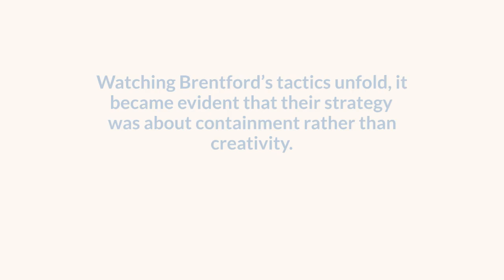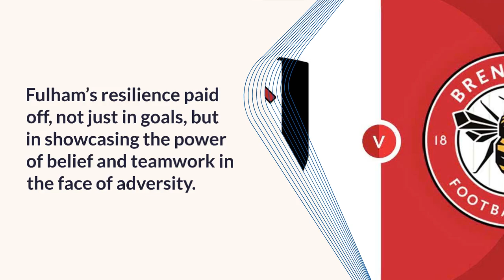Fulham's Last-Minute Comeback vs Brentford | Epic London Derby Showdown!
In an intense West London derby, Fulham showcased grit, determination, and flair in a thrilling clash with Brentford. From dominating the early game to a stunning last-minute comeback, Fulham fought through Brentford's solid defense and tactical gamesmanship. Watch as substitutes Adama Traoré and Harry Wilson combine for a sensational equalizer, followed by Wilson’s brilliant header that sealed Fulham’s victory. Join us as we break down the key moments, highlight standout performances, and dive into the high-energy drama that kept fans on the edge of their seats until the very end!